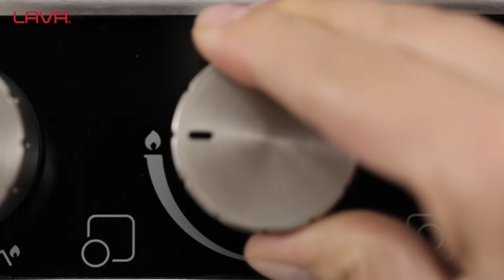How to cook with your Lava frying pan?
You can watch our cooking recommendations in this video.